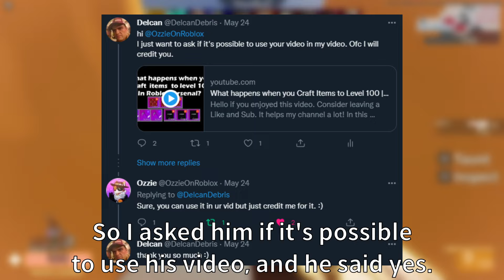What happens when you craft Melee to level 100 | Arsenal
Thank @Ozziemane for allowing me to use his video